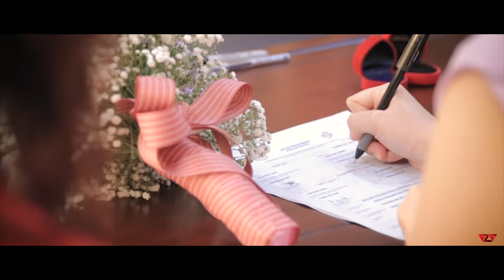Hong Ling and April Signature Film